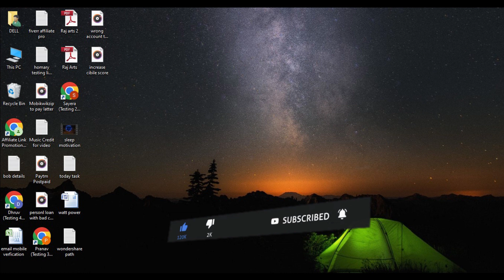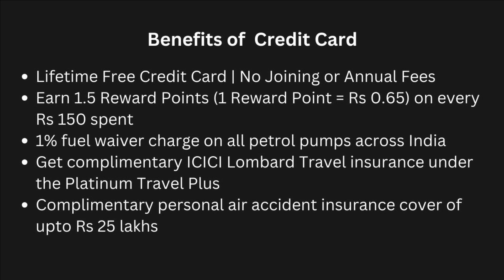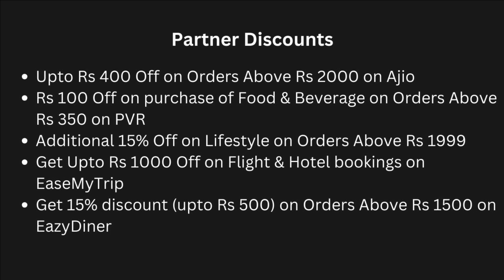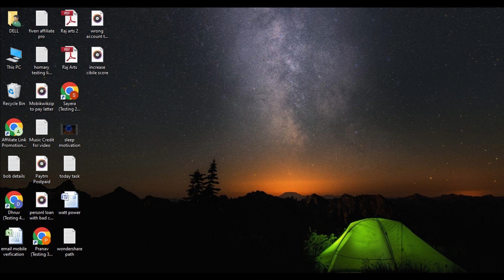Credit Card for Beginner in India | Credit Card for Beginners With No Credit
Are you new to the world of credit cards and looking for the perfect card to kickstart your financial journey? In this video, I've got you covered with essential information on credit cards for beginners in India in 2023. Whether you have no credit history or bad credit, I've got the best solutions and tips to help you make the right choice.

🌟 Best Credit Card for Beginners 🌟
Discover the top options that cater specifically to those who are new to credit cards. From cards with no annual fees to those with no deposit requirements, I'll break down the best credit card choices for beginners.

💡 Credit Card for Beginners Tips 💡
Learn valuable insights and tips on how to responsibly manage your credit card as a beginner. I'll guide you on building good credit and avoiding common pitfalls.

🇮🇳 Credit Card for Beginners in India 🇮🇳
For my Indian viewers, I've tailored my recommendations to suit the local financial landscape. Find out which credit cards are the best fit for beginners in India.

🔗 Credit Card for Beginners with No Credit or Bad Credit 🔗
Don't let your lack of credit history or bad credit deter you from obtaining a credit card. I'll share options that are accessible to individuals in these situations.